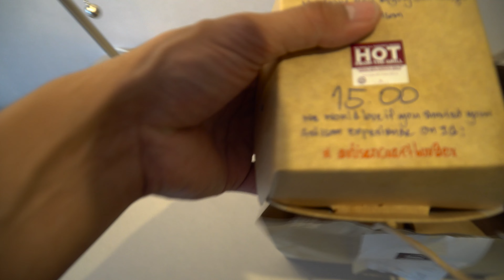Best Food in Bangkok!!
Looking for the best delivery food in Bangkok on Grab Eats or Food Panda?

Join us as we review the best food Bangkok has to offer on Grab Eats and Food Panda!

Vlogging Gear:
Main Camera
Wide Angle Lens
Zoom Lens

About Us:

We are dreamers, doers, and digital nomads. We traded our cars for cameras so that we could pursue this crazy life of full-time travel. Since becoming a digital nomad, our lives have changed beyond what we thought possible. Now we teach others how to become digital nomads, too!